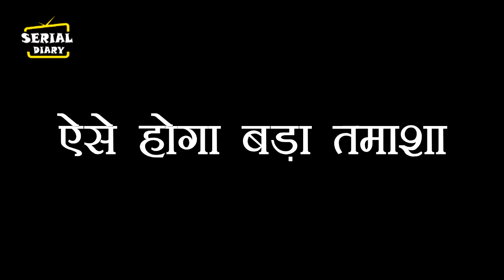YRKKH || OMG !! ये सब देखकर HARSHVARDHAN जड़ेगा ABHIMANYU को करारा तमाचा, होगा बड़ा तमाशा..